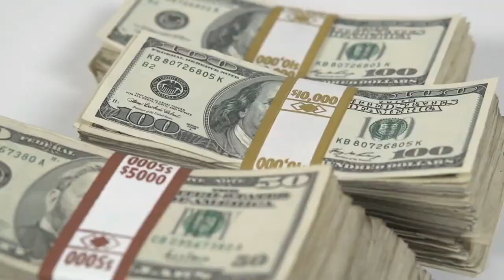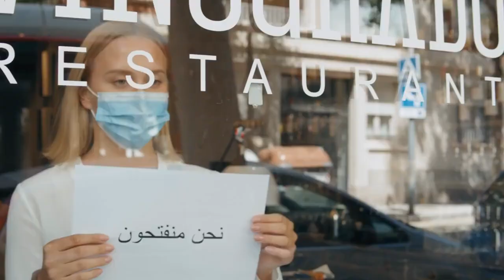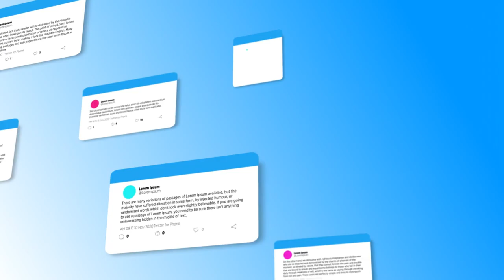The Richest Person in Dubai in 2023 - Unveiling the Wealthiest Individual's Success Story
Description: Join us in this captivating video as we delve into the life and achievements of the wealthiest person in Dubai in 2023. In a city known for opulence and grandeur, this individual's journey from humble beginnings to becoming the pinnacle of affluence is truly inspiring.

🏙️ Dubai's Economic Marvel:
Discover how Dubai's thriving economy has provided the perfect backdrop for ambitious entrepreneurs to rise to the top. From groundbreaking real estate projects to innovative technological advancements, Dubai has paved the way for remarkable success stories.

🌟 From Rags to Riches - A Personal Odyssey:
Explore the fascinating life narrative of the richest person in Dubai. Learn about their early life, the challenges they encountered, and the pivotal decisions that led them to amass unparalleled wealth. Their journey is a testament to the power of determination and resilience.

💼 Business Ventures and Investments:
Uncover the diverse business ventures and strategic investments that have contributed to this individual's extraordinary wealth. From global conglomerates to cutting-edge startups, their portfolio is a masterclass in seizing opportunities.

🌐 Visionary Leadership and Philanthropy:
Discover how this prominent figure's visionary leadership has not only driven their own success but has also played a significant role in shaping Dubai's economic landscape. Learn about their philanthropic endeavors and how they're giving back to the community that helped them thrive.

🔮 Shaping the Future:
As we peer into the future, we speculate on the continued trajectory of Dubai's economy and the role the richest person will play in shaping it. Will they maintain their top position, or are there contenders on the horizon?

Join us for an insightful exploration of the individual who has claimed the title of the richest person in Dubai in 2023. Their story is a testament to the boundless potential of human ambition and the heights it can reach when combined with a city of limitless possibilities.

🎬 Don't miss out on this exclusive journey into opulence and achievement.